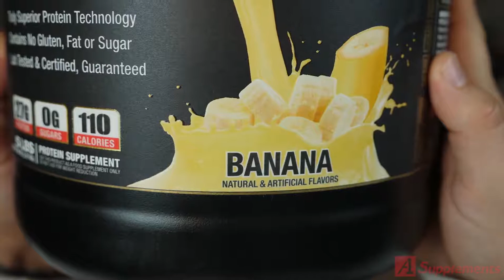Protein Breakfast Balls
In the Kitchen baking up some Protein Cheesecake Breakfast Balls with Allmax Nutrition Isoflex Whey Protein Isolate. No baking necessary with these ultra high protein treats. You can now have your cheesecake and eat it too!

For all the best deals on supplements in the industry

Follow A1Supplements

Follow Allmax Nutrition